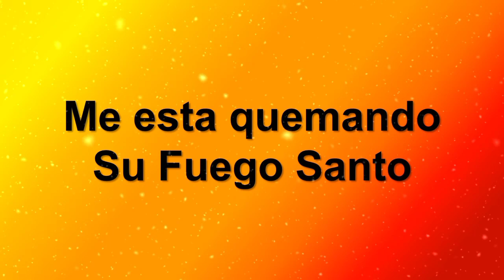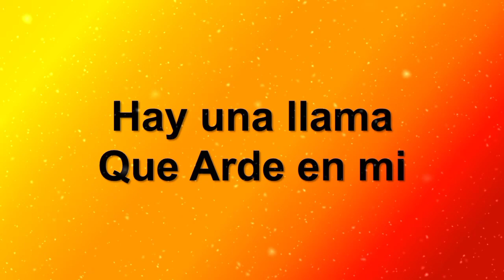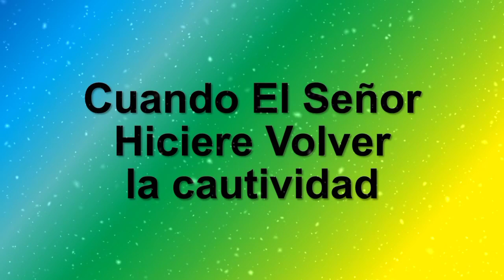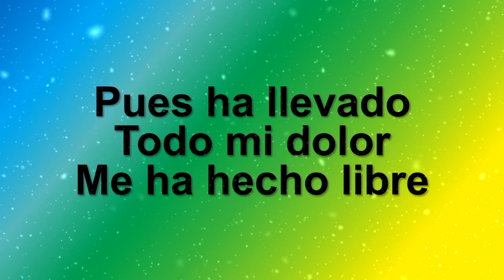Fuego Purificador / Asi como David danzaba